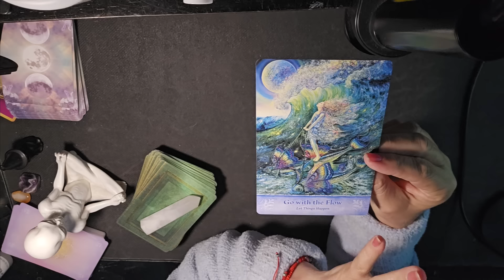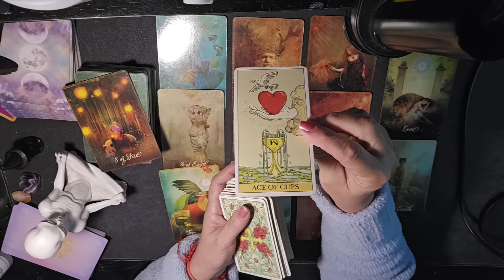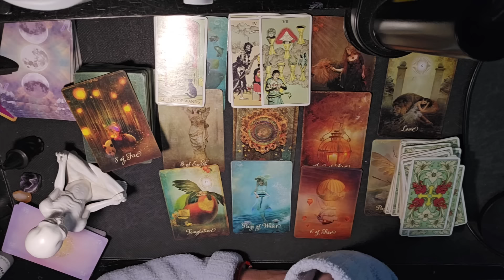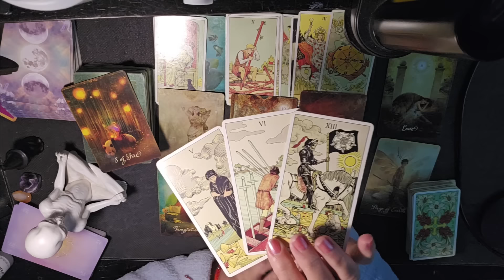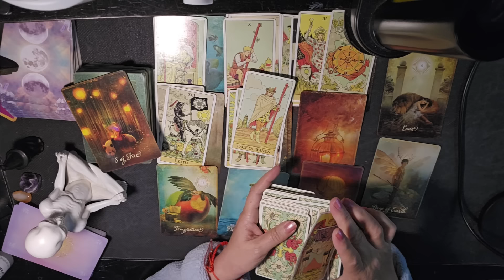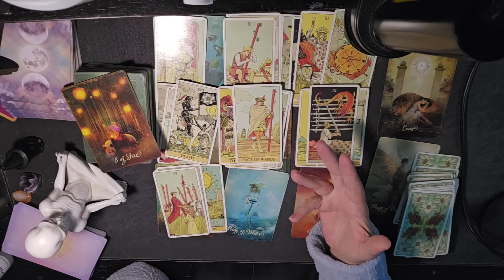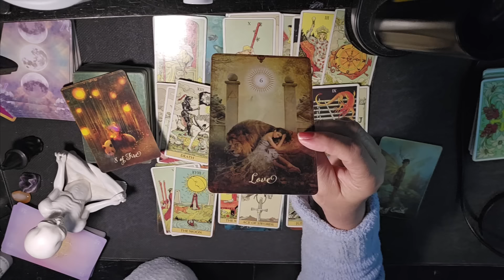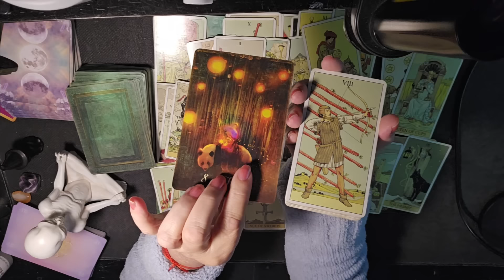TAURUS ♉️. ONLY YOU TAURUS 🤗